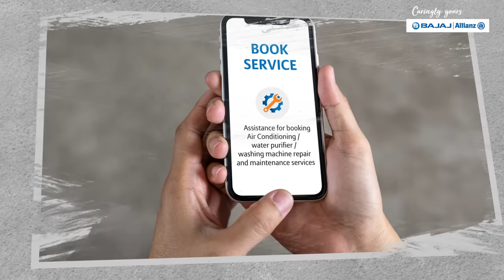Respect - Senior Care Rider for Parents | Bajaj Allianz Health Insurance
"Senior citizens and parents hold a special place in our lives and are often the most important people in our lives. They provide us with unconditional love, support, and guidance that can never be replaced. They have the experience and wisdom that can be invaluable to the younger generations. It is important to show them the respect they deserve and make sure they are taken care of.

Respect Senior Care Rider is a unique rider offered by Bajaj Allianz that provides important benefits for senior citizens and their families. This rider is designed to help protect them from the rising costs of health care and provide financial security. With Respect Senior Care Rider, senior citizens can enjoy access to special health care services, such as free medical check-ups, free consultation with specialists, and free medicines. They can also get discounts on hospitalization costs and on the purchase of health-related products.

The rider also provides other important benefits, such as life insurance and accident cover. These covers are designed to provide financial security and peace of mind to the senior citizen and their families. Life insurance provides a lump sum payment to the family in the event of the senior citizen’s death, while accident cover provides a lump sum payment to the family in the event of permanent disability or death of the senior citizen due to an accident.

In addition to the financial benefits, Respect Senior Care Rider also provides emotional support to the senior citizens and their families. The rider includes a 24/7 helpline that provides assistance with medical and legal advice, as well as emotional support. The helpline is staffed by experienced professionals that are sensitive to the needs of senior citizens.

Apart from above Bajaj Allianz Health Insurance - Respect Senior Care Rider also offer below benefits

1. Ambulance Service

2. Fall Detection Technology through Smart Watch

3. Physiotherapy Service at Home (up to 5 days a year with up to 1-hour session per day)

4. Nursing Care at Home (5 days a year, 12 hours per day)

5. Unlimited Medical Tele-consultation services

6. Tele-consultation services for Psychological conditions (up to 2 consultations in a year)

7. Concierge Assistance Services

Respect Senior Care Rider is easy to apply for and does not require any medical tests or paperwork. All that is needed is an application form and a few personal details. The rider can be purchased for a single person or a group of up to five people.

Respect Senior Care Rider is an invaluable product for senior citizens and their families. It provides important financial and emotional benefits that can help ensure the well-being of senior citizens and their families. It is important to show our senior citizens and parents the respect they deserve and make sure they are taken care of. Respect Senior Care Rider can help make this possible.